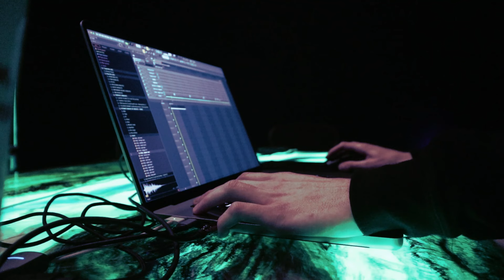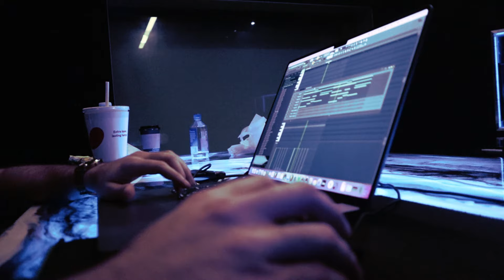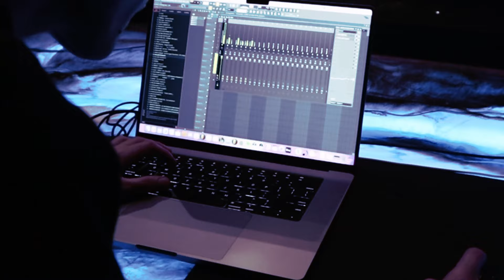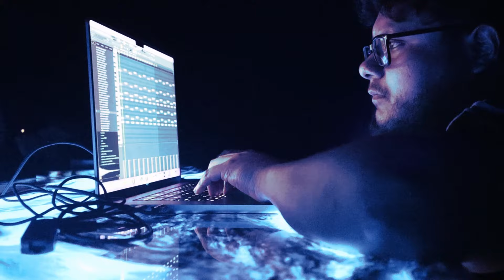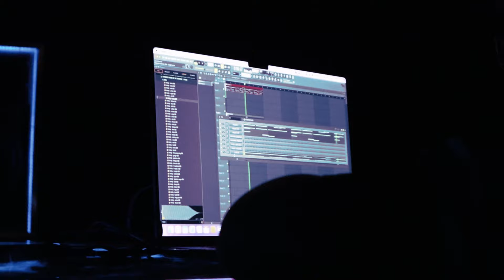YEATS Producers Makes CRAZY BEATS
LA cook-up vlog at Internet Money with NOANALU, SYNTHETIC, & BRED.WAV

Get the kits that I use and that are used in this video 😱